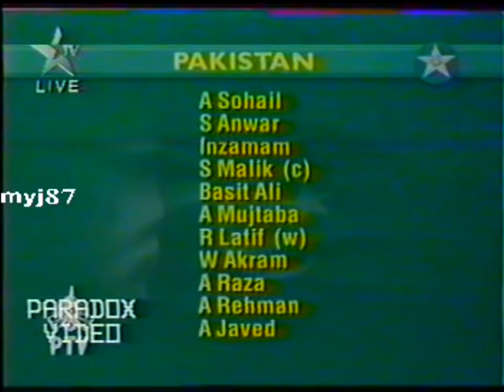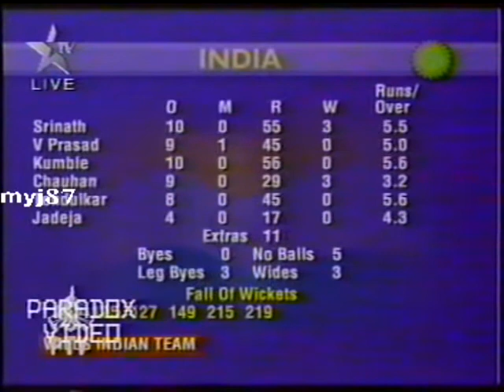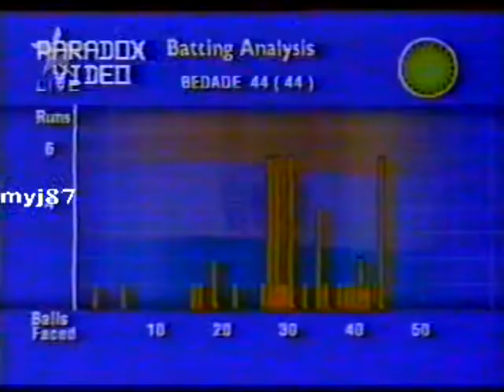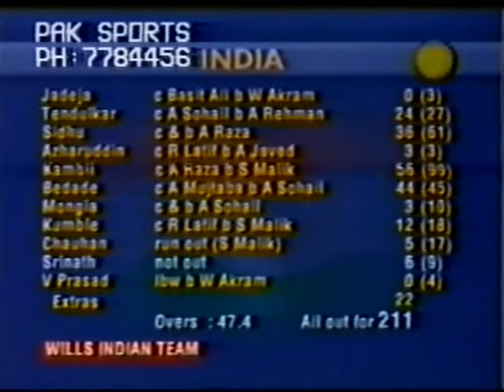Highlights l FINAL l Pakistan v India l Pepsi Austral Asia Cup 1994 l PAKISTAN SPECIAL !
Highlights l FINAL l Pakistan v India l Pepsi Austral-Asia Cup 1994 l PAKISTAN DAY SPECIAL !